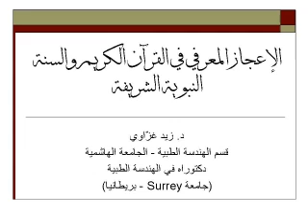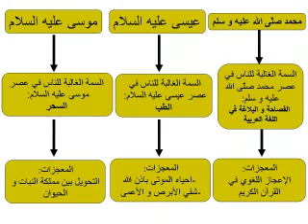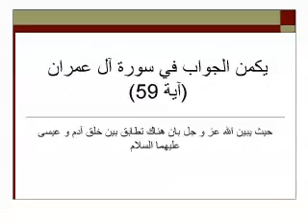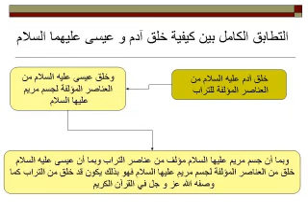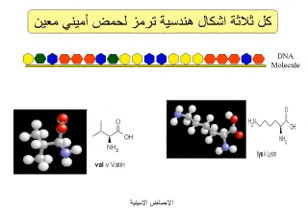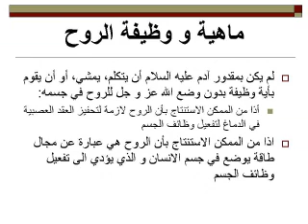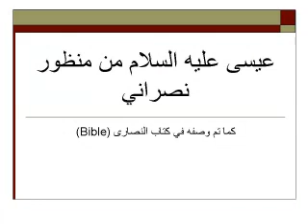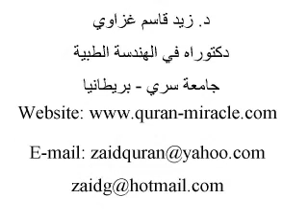عيسى عليه السلام من منظور اسلامي و نصراني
Ø³ÙŠØ¹ÙˆØ¯ Ø§Ù„ØµÙˆØª Ø¨Ø¹Ø¯ Ø¯Ù‚ÙŠÙ‚ØªÙŠÙ† Ù...Ù† Ø¨Ø¯Ø§ÙŠØ© Ø§Ù„ÙÙŠØ¯ÙŠÙˆ